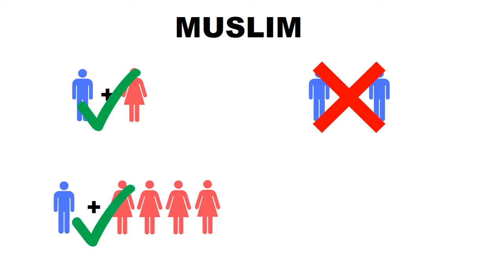Atheism Wins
make sex, not war